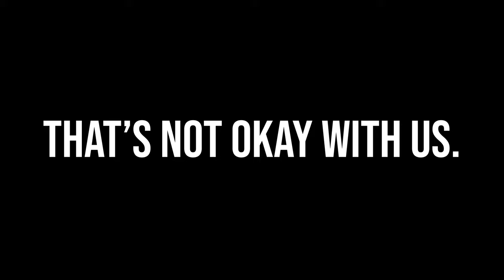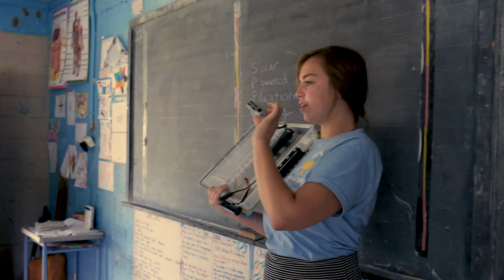SolarSPELL: About Us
This video gives an overview of the SolarSPELL (solar powered educational learning library) initiative at ASU: the who, what, when, where, and why.